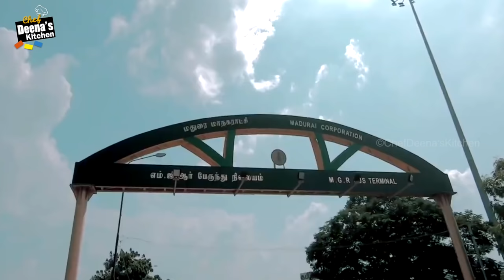மதுரை பன் பரோட்டா|Madurai Bun Parotta| Street Food| Madurai Food Tour| CDK 777| Chef Deena's Kitchen